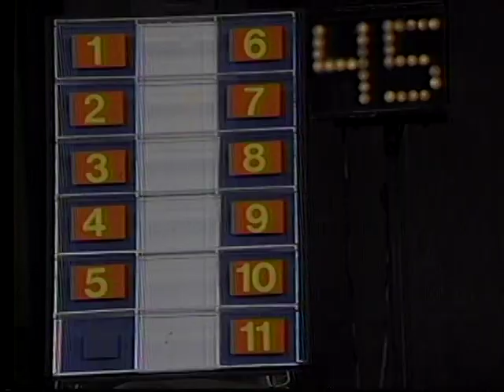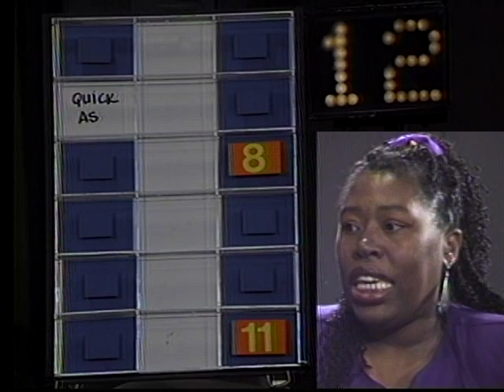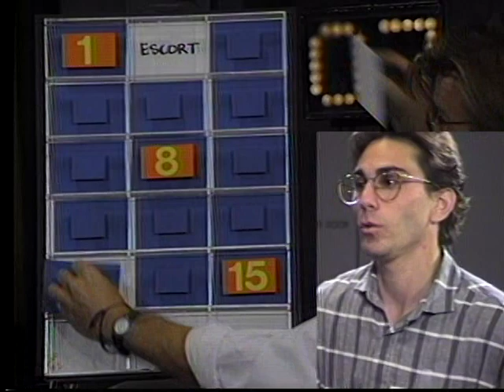Classic Concentration II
Here was an attempt to adapt "Classic Concentration" and add some new features.  Check out my buddy Alex Trebek and how well he handled this, for the time, high-tech run thru.  What do you think of the changes?